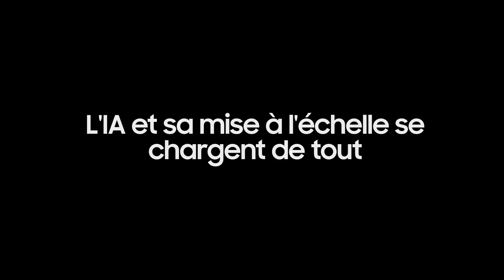Mise à l'échelle automatique avec l’IA : profitez de votre contenu en 4K ou en 8K | Samsung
Profitez de vos contenus préférés avec des images détaillées en 4K ou en 8K grâce à la mise à l'échelle automatique de l'intelligence artificielle. Le processeur Neural Quantum alimenté par l'IA apprend automatiquement de chaque scène pour optimiser votre contenu, quelle que soit la source.